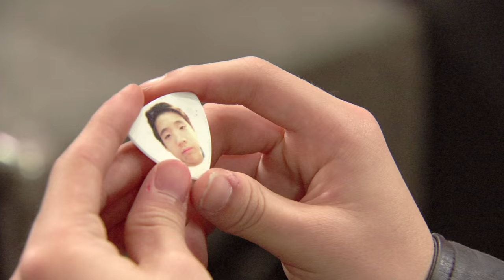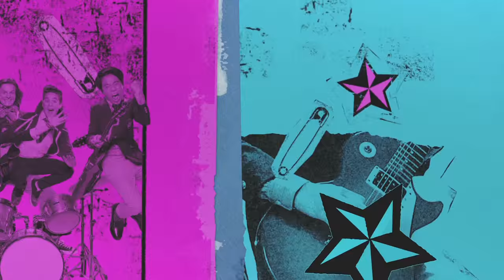School of Rock | BTS w/ Big Time Rush's Kendall Schmidt | Nick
Big Time Rush's Kendall Schmidt is rocking out with the cast of School of Rock! Get the scoop on his special appearance here!! Catch Nickelodeon's newest episodes of School of Rock Saturdays at 8:30pm/7:30c!